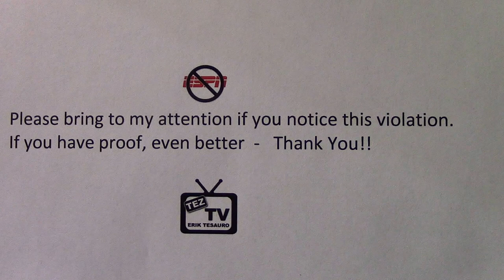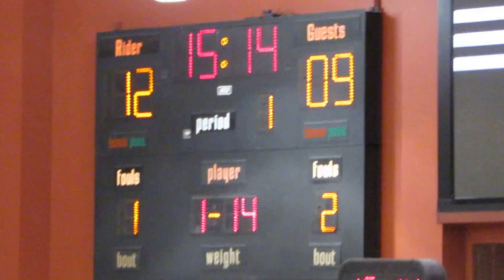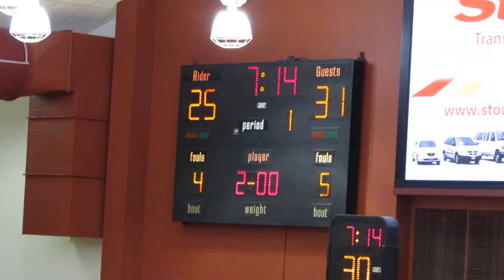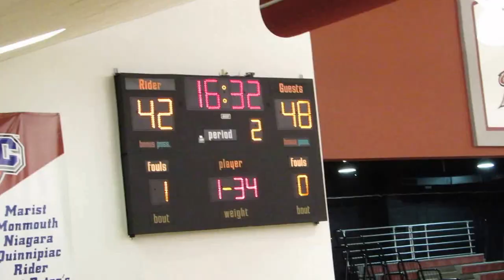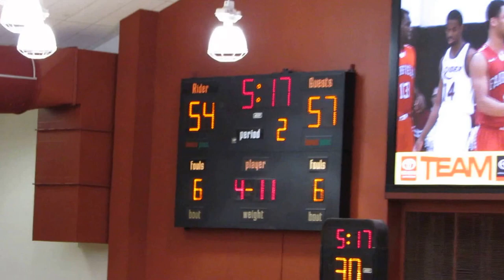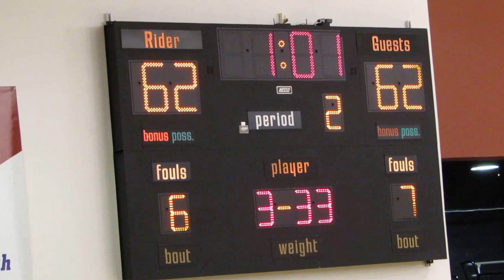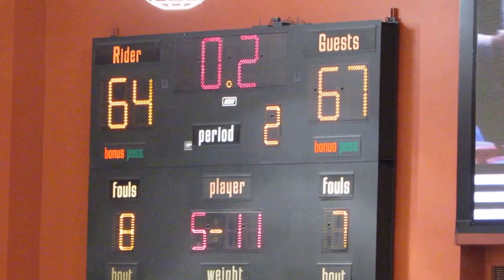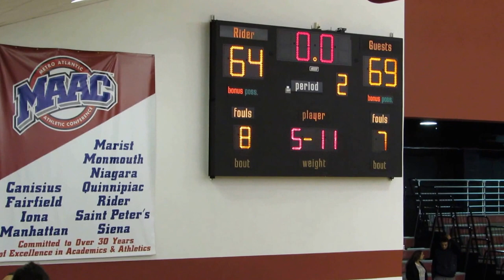Fairfield Stags Video Highlights vs Rider Broncs - Men's Basketball - January 09, 2016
Fairfield Stags Video Highlights vs Rider Broncs
Men's Basketball Game
Alumni Gym  -  Rider University
Lawrence Township, New Jersey